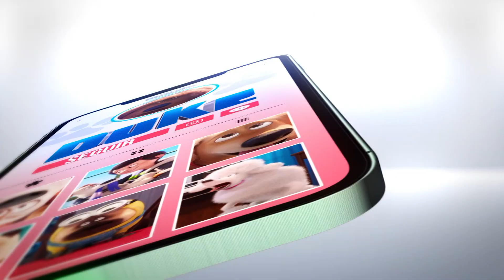La vida secreta de tus mascotas | Hoy gran estreno | Por el 5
Gigante, tierno, alocado así es Duke. Conócelo en 'La vida secreta de tus mascotas', hoy 10:15 pm, por el 5.